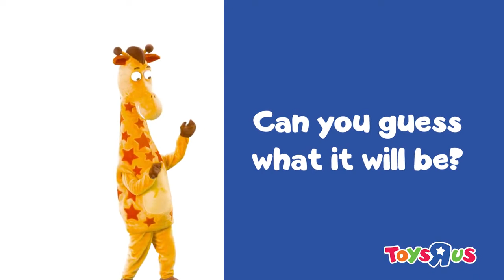Geoffrey's Guessing Game - Mosaic Puzzle! Geoffrey Vision | Toys“R”Us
Play a fun guessing game for kids with Geoffrey the giraffe! Whose face is that hiding in this puzzle? How many cupcakes can you count?